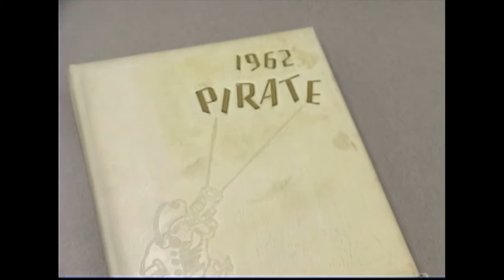Lloyd Carr - 2002 Flashback Feature on STATE CHAMPS!